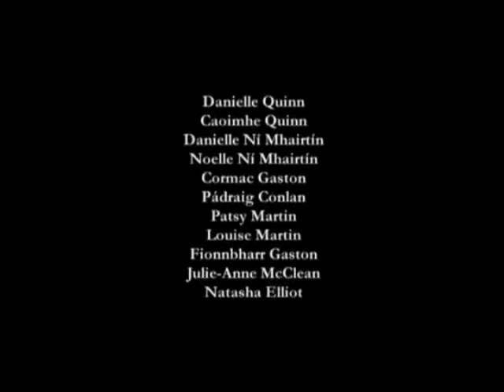CAVE OF CESH CORRAN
Short stop motion piece I animated, organised and edited by Cathal Hasson and Declan Devlin of Carn Media in Slaughtneil.